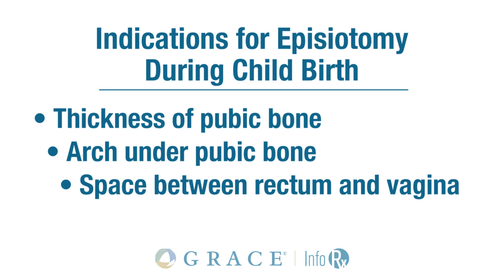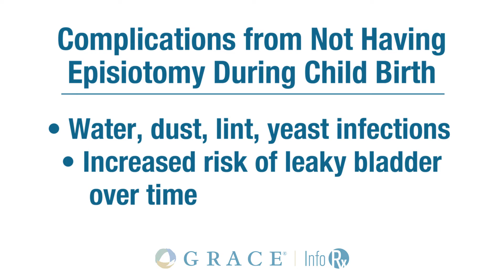Dr. Duncan Burkholder Discusses Episiotomies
An episiotomy is a medical procedure where an incision is made in the perineum — the tissue between the vaginal opening and the anus — during childbirth.

If you're planning on having a natural birth, here's what you need to know about episiotomy and childbirth.

"Unfortunately when the baby comes through the opening of the vagina, the baby can tear a Mother open... it isn't just the skin that tears, it's the muscles and the nerves below the skin that gets torn as well. It's better to have an Episiotomy, where a doctor can make repairs than get torn open."-Dr. Burkholder.